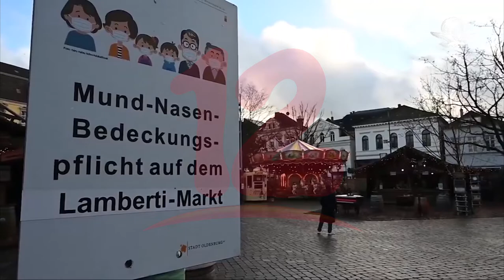OMS: la oportunidad de acabar con la pandemia en 2022 puede perderse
Internacionales La OMS alerta que la oportunidad de acabar con la pandemia del covid-19 en 2022 puede perderse